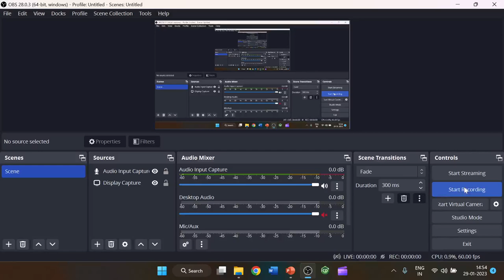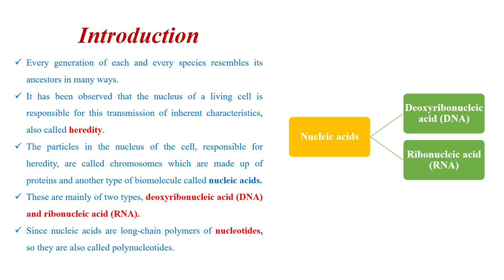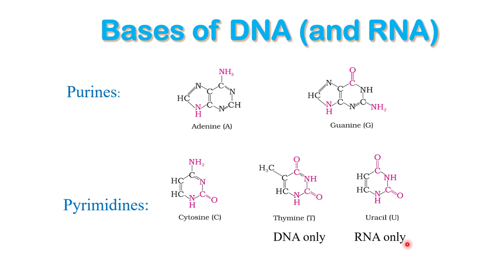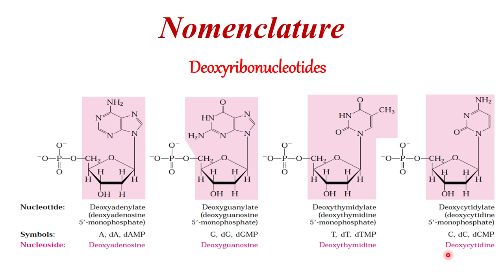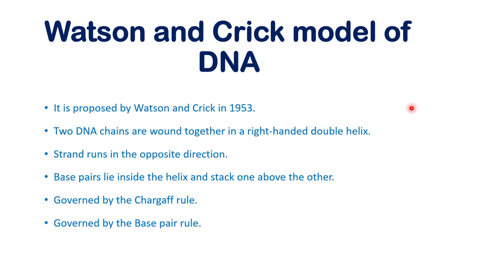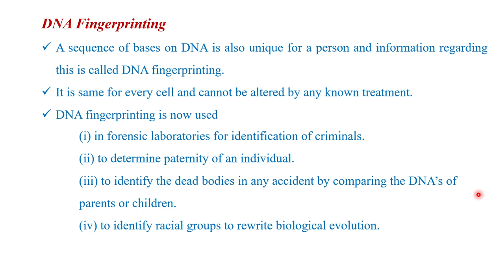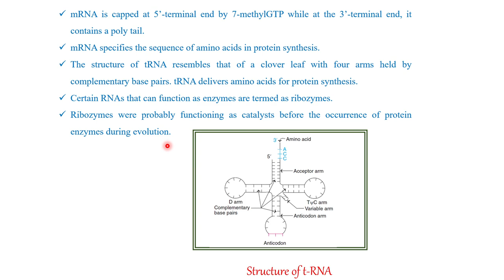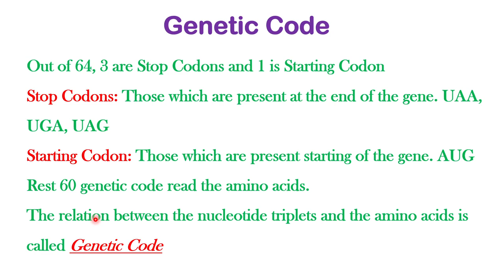Nucleic Acids | BSc Second Semester Chemistry | Chemistry of Nucleic Acid in Hindi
Dear Students/Teachers, Watch this MCQs video on the topic “Nucleic Acids | BSc Second Semester Chemistry | Chemistry of Nucleic Acid in Hindi”. This video is helpful for the students of Bachelor of Science, particularly for the B.Sc. I semester as per NEP. Students of class 12th CBSE can also watch this video as it is also beneficial for them for the exams like JEE and NEET etc.

Friends Must watch this video, and if you enjoy it, please like, share, and subscribe to the channel @Tech Edu Hub If you have any questions, please leave them in the comments area, and I will do my best to answer them all.

Watch Lecture Series and MCQs Videos

Constituents of Nucleic acids: Adenine, guanine, thymine and Cytosine (Structure only), Nucleosides and nucleotides (nomenclature), Synthesis of nucleic acids, Structure of polynucleotides; Structure of DNA (Watson-Crick model) and RNA (types of RNA), Genetic Code, Biological roles of DNA and RNA: Replication, Transcription and Translation.

Nucleic acids BSc I sem in hindi
Nucleic acids sem I in Hindi
Nucleic acids 1st year 2nd semester
Nucleic acids Organic chemistry in hindi
Nucleic acids notes in hindi
Nucleic acids in hindi Basic
Organic Chemistry
Basic organic chemistry class 11
Basic organic chemistry BSc
Basic organic chemistry for beginners
Organic chemistry for NEET